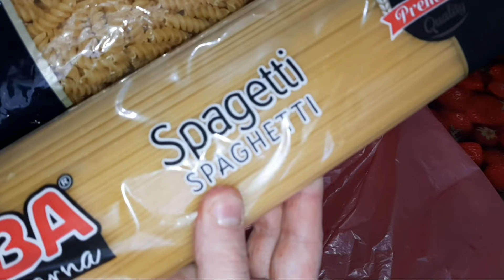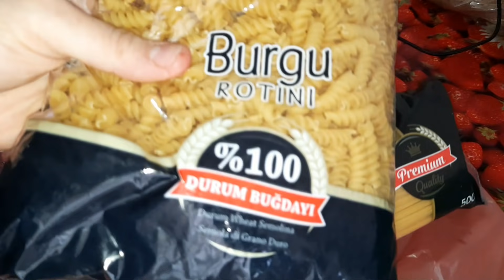روتيني بيتي عزمتني حماتي لعنده ياترى شو حضرتلي هي وسلفتي 🧕(رمضانك احلا مع عبير)